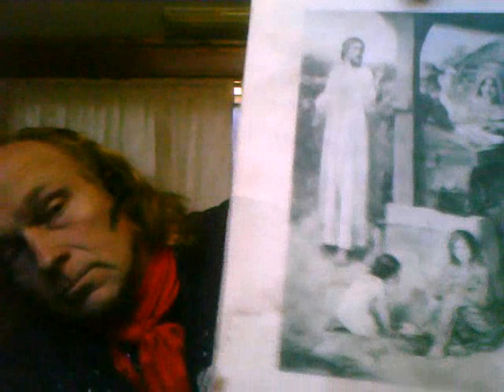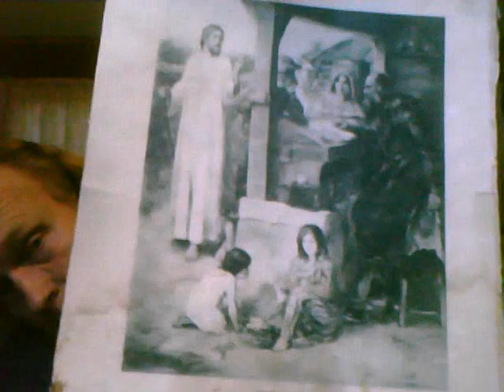Francis + Bob + Jan